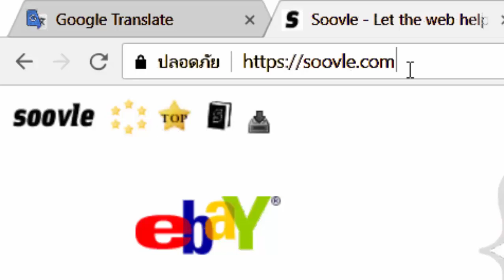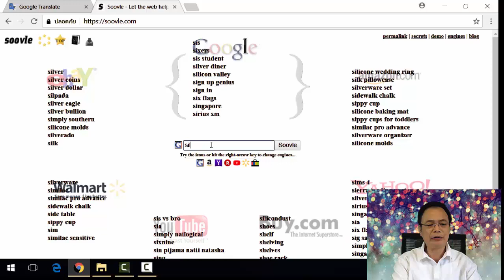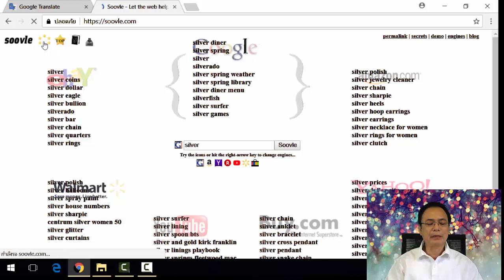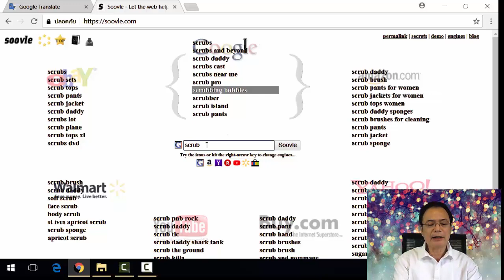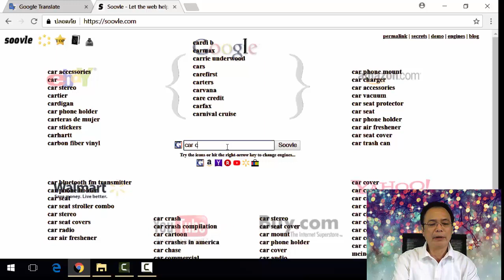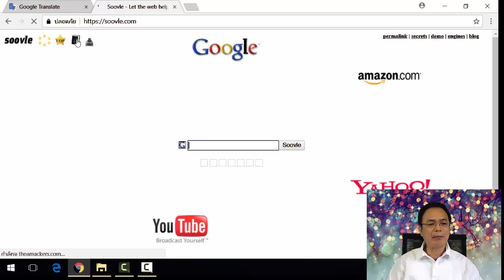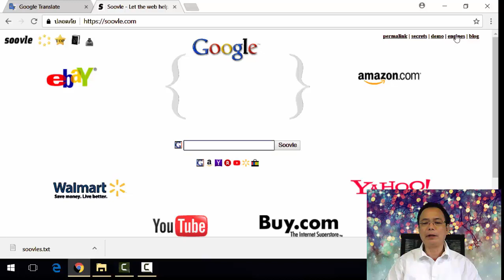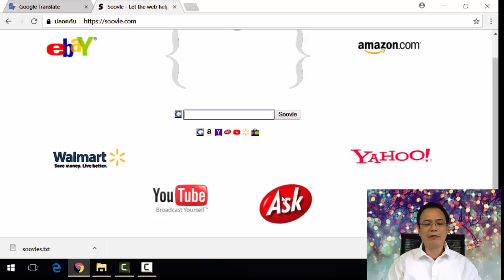รู้เทคนิคนี้ แล้ว eBay ยอดขายพุ่งแน่นอน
วิธีหา Keyword ที่ใช่ สำหรับ eBay & Amazon แล้วยอดขายคุณจะพุ่งทะยาน

โดยใช้ เครื่องมือ ช่วยค้นหา Keyword Tool

เพื่อให้แน่ใจว่าเนื้อหาที่จะสอนครอบคลุมทุกอย่างไว้อย่างครบถ้วน

ผมอยากให้คุณช่วย โดยบอกว่าปัญหาหลัก ในการขายบน ebay หรือ การทำดรอปชิพ ของคุณคืออะไร ?

ถ้ามีคำถาม หรือปัญหา เพิ่มเติม
สามารถเขียน comment ที่ด้านล่าง ได้เลยครับ
ผมยินดีตอบครับ

รายละเอียด: เรียนคอร์ส ออนไลน์ ทั้งหมด

ลงทะเบียนเรียน
พิมพ์ " สนใจ   ชื่อคอร์ส " มาที่
FB เพจ : อ.ณุพงศ์ ออนไลน์ รวยสบาย

(ขอให้คนกด like, กดแชร์ ร่ำรวยทุกๆคนครับ)